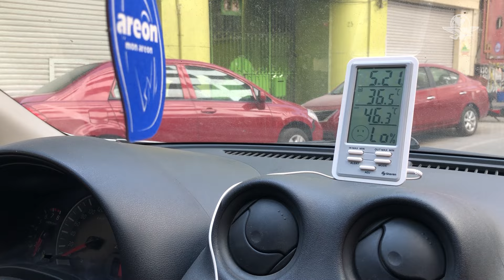¿Calderas rodantes? Así se siente el calor en el auto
Como andar en calderas rodantes es en lo que se ha convertido viajar en vehículo en la Ciudad de México durante la tercera ola de calor